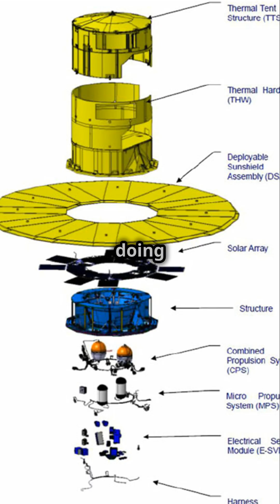Gaia Telescope's Epic Space Journey Ends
After 11 incredible years mapping our galaxy, the Gaia space telescope has completed its mission! This revolutionary telescope took over 3 trillion observations of 2 billion stars, creating the most detailed map of the Milky Way ever made. From discovering hundreds of thousands of asteroids to spotting hidden black holes, Gaia has transformed our understanding of space. Watch to learn about its amazing achievements and what happens next as it prepares for retirement in March 2025.